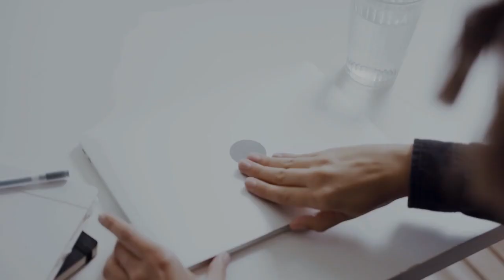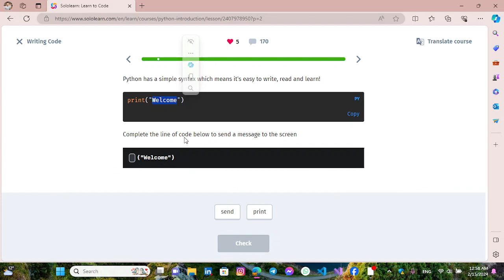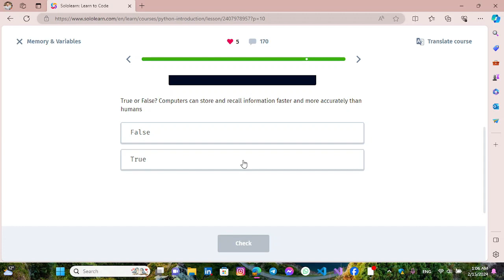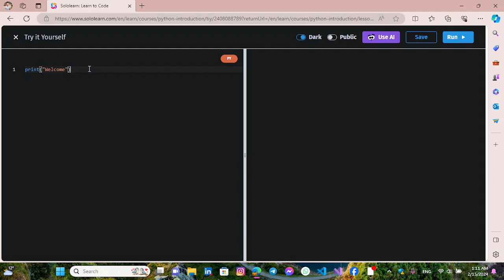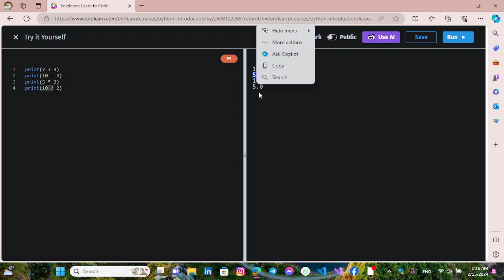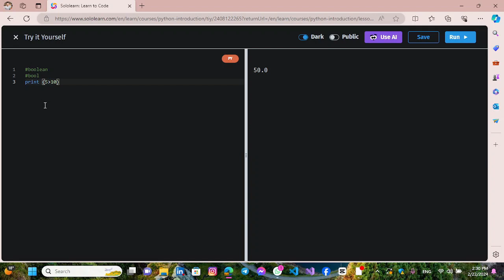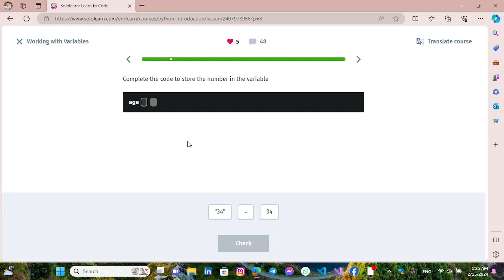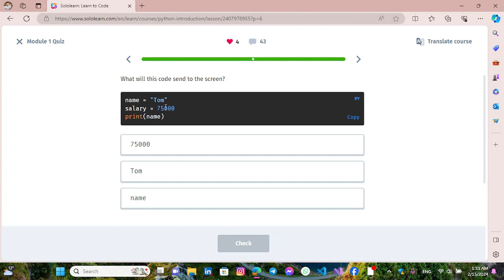أساسيات البرمجه بلغة بايثون - Data Types & Operations - Full Course 2024 - Part 1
أهلا بكم في رحلة شاملة لتعلم لغة البرمجة بايثون من الصفر إلى الاحتراف!
هذا الفيديو مناسب ل:
المبتدئين الذين يرغبون في تعلم لغة البرمجة بايثون من الصفر
المبرمجين الذين يرغبون في تطوير مهاراتهم في لغة بايثون
أي شخص يرغب في تعلم لغة برمجة قوية وسهلة الاستخدام

مقدم الفيديو : Amir Shehata

ما هي لغة بايثون؟
مميزات لغة بايثون
مجالات استخدام لغة بايثون
تركيب لغة بايثون
الأنواع الأساسية في بايثون
المتغيرات والثوابت
المشغلين الحسابيين
العمليات الشرطية
الحلقات التكرارية
الدوال والوظائف
برمجة كائنية التوجه
معالجة الملفات
التعامل مع قواعد البيانات
المكتبات الأساسية في بايثون
نصائح لتعلم بايثون بفعالية
مشاريع تطبيقية بلغة بايثون

الهدف من الفيديو:

تقديم شرح شامل وسهل الفهم لغة البرمجة بايثون
تمكين المشاهدين من تعلم لغة بايثون من الصفر إلى الاحتراف
إلهام المشاهدين لبدء رحلتهم في عالم البرمجة

بايثون اهم لغة برمجه موجوده موضوعات مختلفه عنها تمت مناقشتها في الحلقه واكيد الكلام عنها كتير ومش بيخلص ف لو عندك اي سؤال تقدر تبعتلي على اي اكونت موجود, مستني رأيكم واضافتكم..
أهم لغة برمجه,أسهل لغة برمجه,ليه تتعلم برمجه2023,أهم لغة برمجه في 2023,بايثون ومجالاتها,مكتبات بايثون,opencv,numpy,pandas,الذكاء الاصطناعي,تعلم الاله,تحليل البيانات

تقدر تتواصل معايا من خلال الروابط التاليه...

ومستني كل أسئلتكم واستفساراتكم.